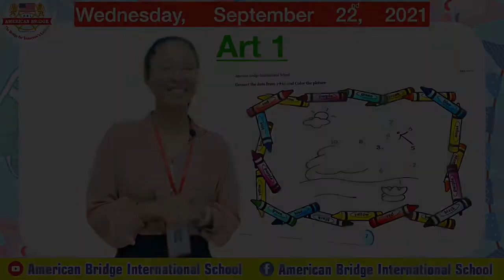Level Kindergarten1, Subject : Art1, "How to connect the dots of duck" Page: 7